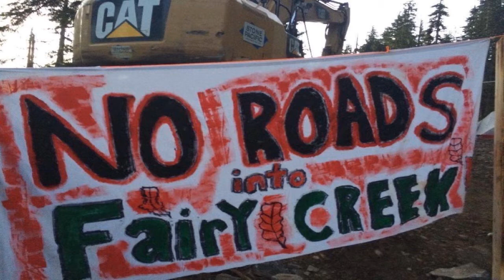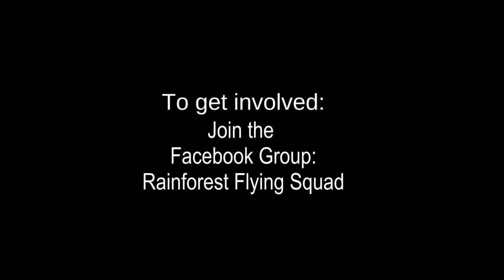3 The Build Up 210420 1 the Start Fairy Creek Wizards Callout Draft 1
Captain Sweep makes a Wizards Call Out Video for the UNIFY broadcast for Fairy Creek.